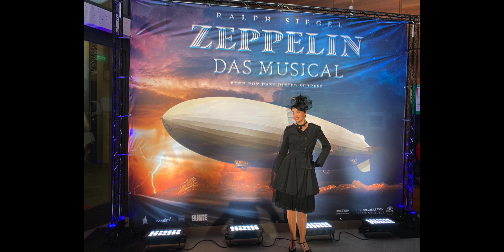Kerbst und Kock Silvestergruß